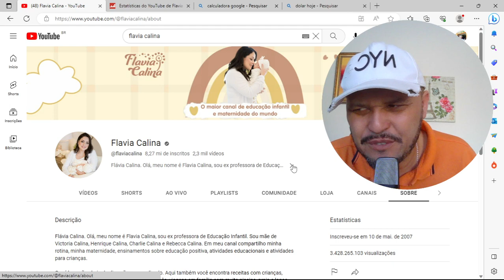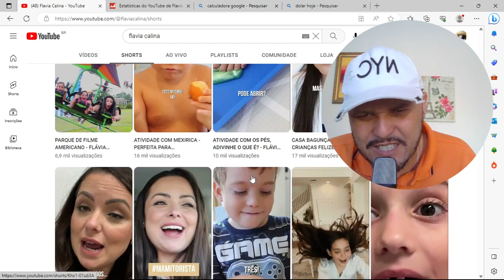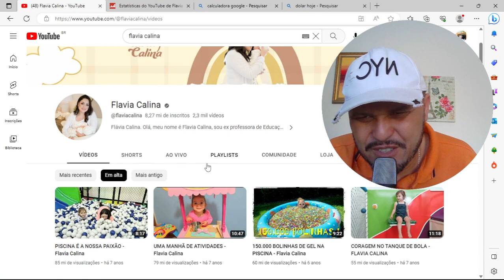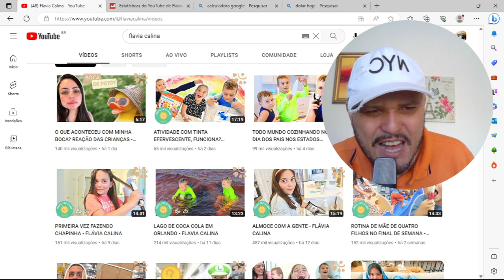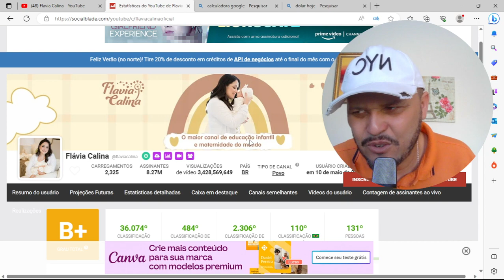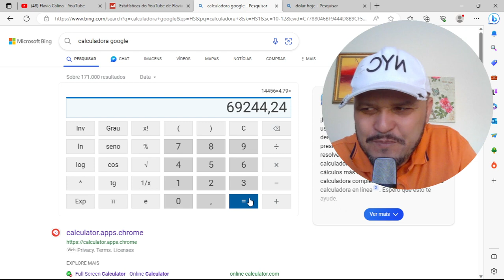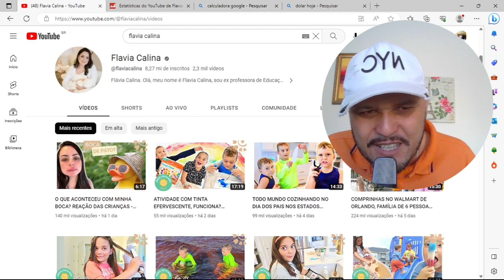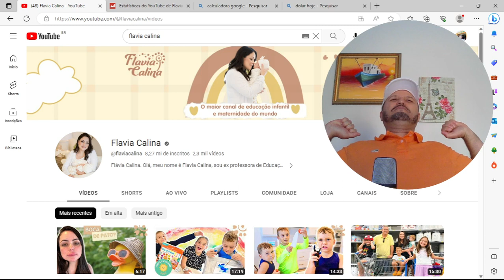QUANTO GANHA FLAVIA CALINA atualizado